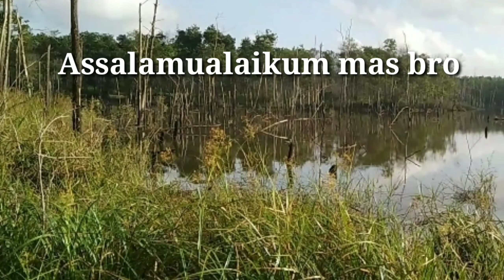GANAS NYA SAMBARAN PREDATOR AIR TAWAR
Assalamualaikum mas bro.. kali ini saya mancing sndiri di pinggiran perairan Hutan Banua (hutan kalimantan)
Spot nya mantap pemandangan nya jg menarik.. alhamdulillah dapat sambaran predator air tawar.. mantap mas bro size nya BABON..
Trimakasih semua nya atas dukungan nya untuk channel ini..
Smoga kita semua selalu dalam lindungan NYA.. Amin

Set peralatan
Joran     : kenzi sanrio 14 lbs
Reel.      : Maguro Remora 800
Line.      : Pe 1,5 Genesis
Lure.     : Shofrog Kumbang
Spot.     : Perairan Hutan Banua

saksikan juga vidio" saya yang lain nya